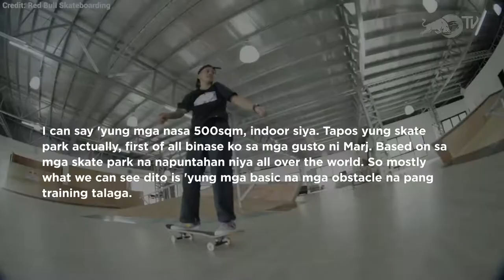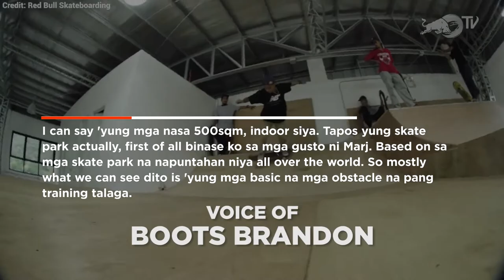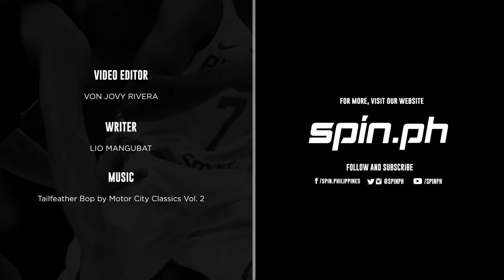Margielyn Didal: From street vendor to Olympian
Get to know the heroic journey of young Margielyn Didal, from the streets of Cebu all the way to Tokyo 2020.

Viber: Spin_ph